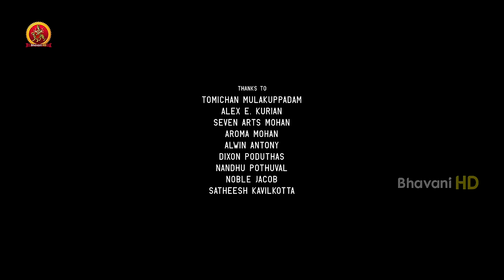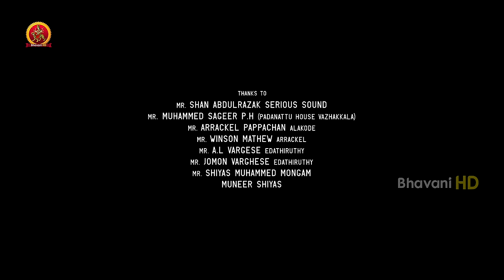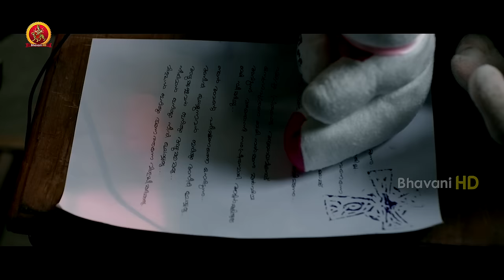Mammootty Latest Tamil Thriller Action Movie | Kaakiyin Vettai | Abrahaminte Santhathikal | Kaniha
Watch Kaakiyin Vettai (Abrahaminte Santhathikal) Tamil Full Movie.

Starring: Mammootty, Anson Paul, Kaniha, Tarushi and others.
Director: Shaji Padoor
Producer: Rajsekhar Annabhimoju

Synopsis:
Derick Abraham is a successful police officer who is the final word in every investigation. He handles even the toughest of cases that deal with tough criminals. When it comes to duty, no obstacle – be it relationships or sentiments - can stop him. Derick continues to be the best officer until his brother Philip Abraham gets arrested for false murder charges. Will he be able to investigate the case and serve justice to his brother?